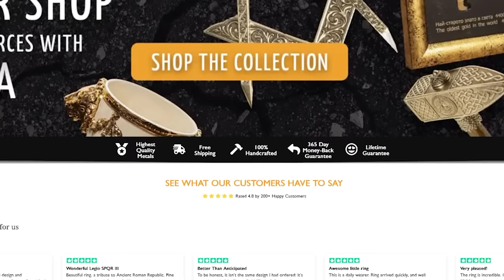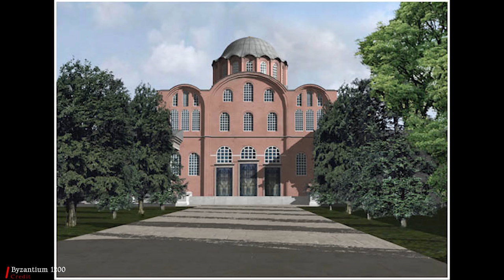The Senate of Constantinople: The History of the Eastern Roman/Byzantine Senate.